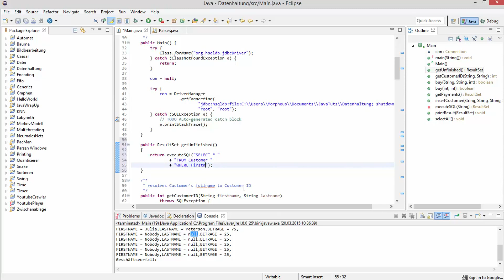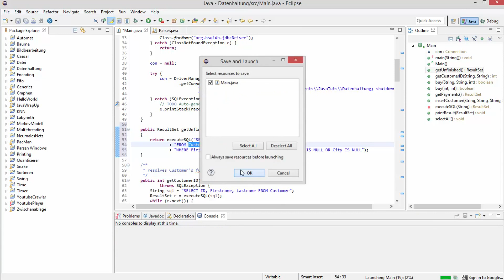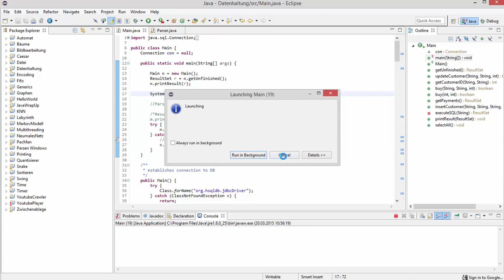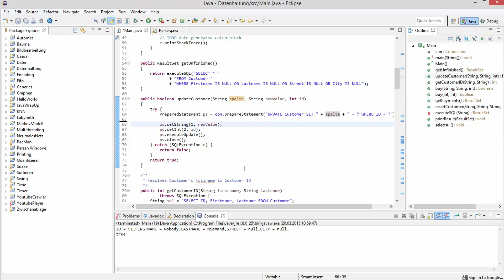Datenhaltung in Java #9 - Fehlende Werte ergänzen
In diesem Tutorial werden wir Funktionen implementieren, die uns zunächst die Zeilen mit fehlenden, also NULL Werten, geben und diese schließlich mit einer update Funktion auch ersetzen können.